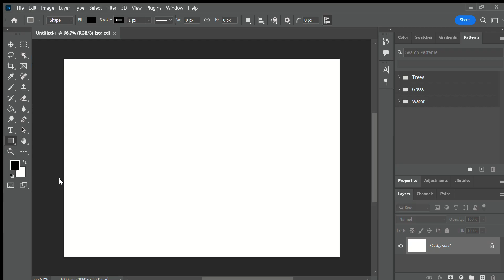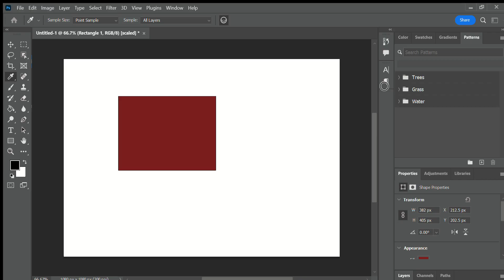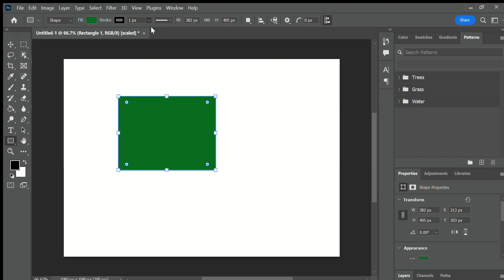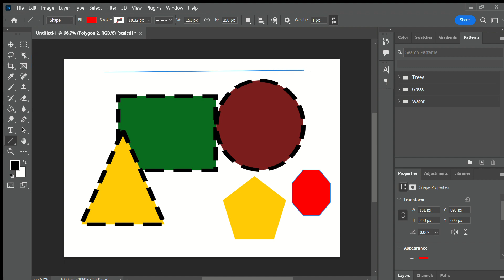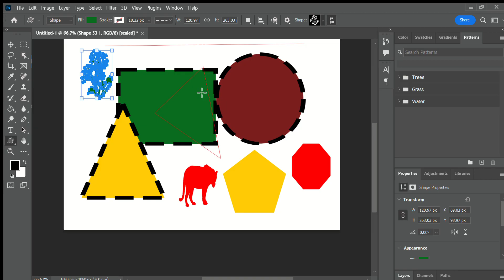How to Use Shape Tool in Photoshop | Learn Graphic Designing in Urdu | Updated 2024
Welcome to Dankash Success! In this video, learn how to effectively use the Shape Tool in Photoshop, a powerful feature for creating and designing various shapes. This tutorial is part of our "Learn Graphic Designing in Urdu | Updated 2024" playlist, designed to help beginners master Photoshop essentials in Urdu. Whether you're working on logos, icons, or custom shapes, this guide will simplify the process step-by-step.

Chapters
00:00
00:24 Introduction
01:24 How to Use Shape Tool in Photoshop
02:24 How to Use Shape Tool in Photoshop (Continued)
03:24 How to Use Shape Tool in Photoshop (Continued)
04:24 How to Use Shape Tool in Photoshop (Continued)